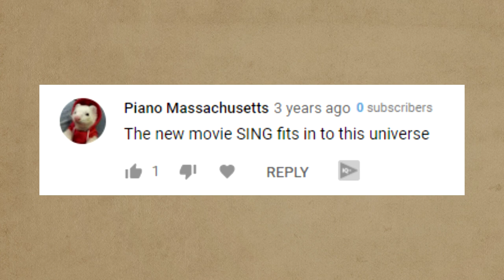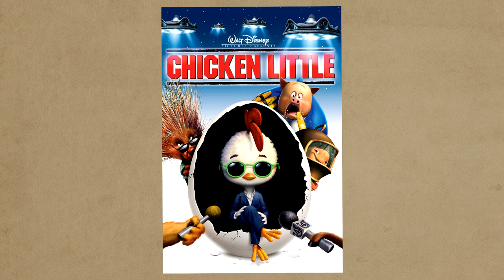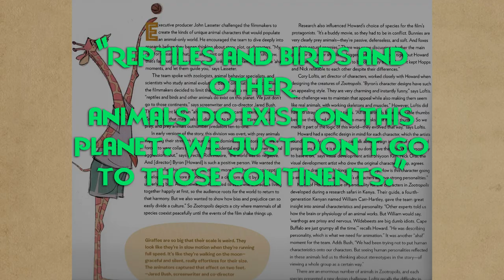Are Sing and Zootopia in the same universe? - Movie Theory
Back in November of 2016, I started this channel with a Disney theory: did Zootopia and Robin Hood share the same universe? Since then, I have had many people ask the same question: what about Sing? I finally decided to tackle this question head on! Does the Singtopia crossover actually exist?